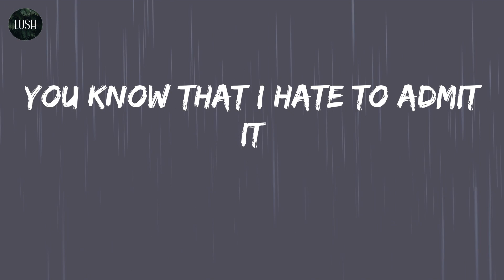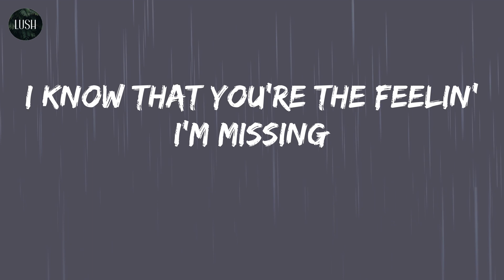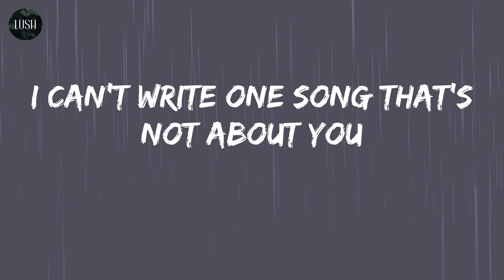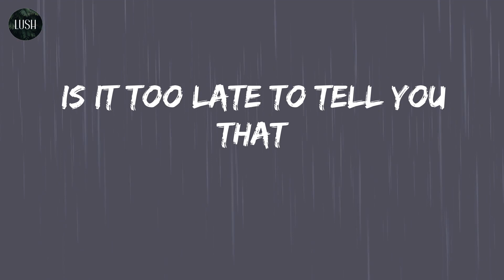Shawn Mendes - If I Can't Have You (Lyrics) | I can't write one song that's not about you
Song: If I Can't Have You (lyrics)
By: Shawn Mendes

Lyrics: If I Can't Have You - Shawn Mendes
I can't write one song that's not about you
Can't drink without thinkin' about you
Is it too late to tell you that
Everything means nothing if I can't have you?
I'm in Toronto and I got this view
But I might as well be in a hotel room, yeah
It doesn't matter 'cause I'm so consumed
Spending all my nights reading texts from you
Oh, I'm good at keepin' my distance
I know that you're the feelin' I'm missing
You know that I hate to admit it
But everything means nothin' if I can't have you
I'm so sorry that my timing's off
But I can't move on if we're still gonna talk
Is it wrong for me to not want half?
I want all of you, all the strings attached
I'm trying to move on
Forget you, but I hold on
Everything means nothing
Everything means nothing, babe
Everything means nothing if I can't have you, no